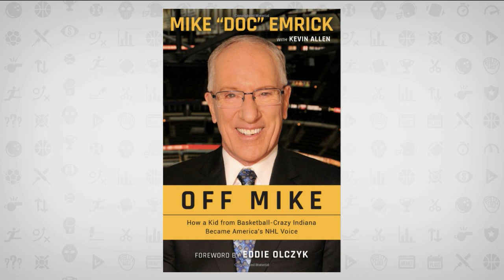Sharing Stories With Hockey Broadcasting Legend Mike ‘Doc’ Emrick | Tim and Sid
After announcing his retirement from broadcasting, Mike ‘Doc’ Emrick joined Tim and Sid to talk about how his career started and some of the highlights from his time in the game.